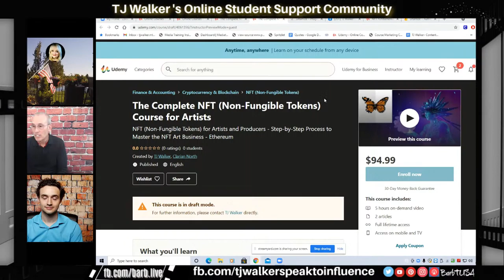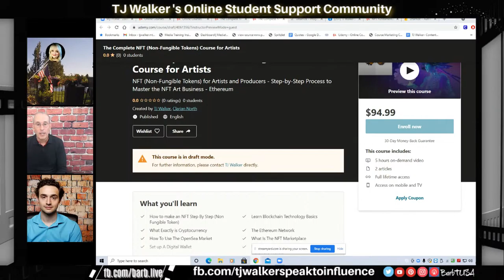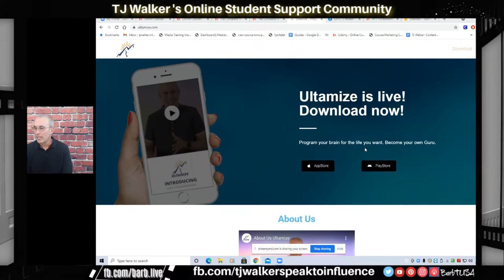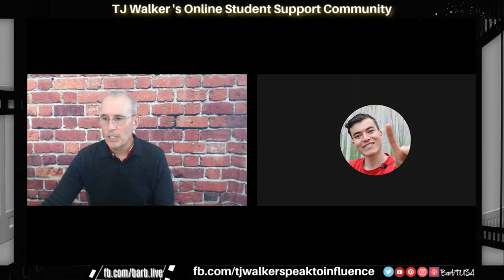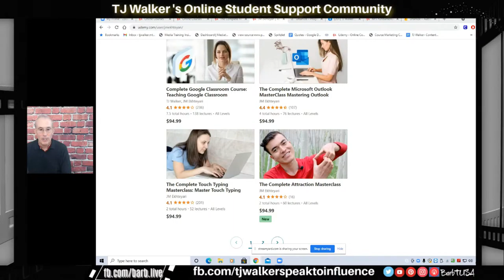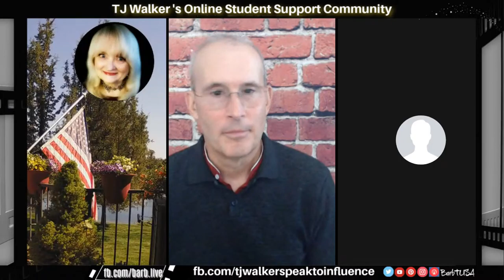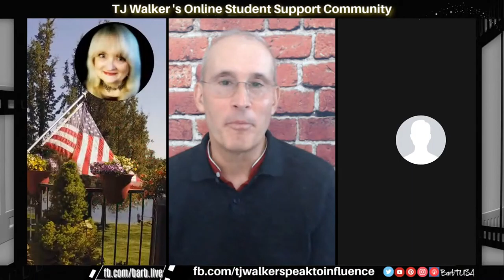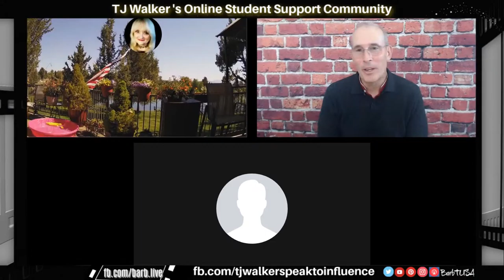2021-0603 TJ Walker OFFICE HOURS LIVE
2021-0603 TJ Walker OFFICE HOURS LIVE - Please join us LIVE on Thursdays in TJ Walker's Online Student Community Facebook group from 12:30 - 1:30 PM Eastern (New York Time), 9:30 - 10:30 AM Pacific, for lively student/teacher conversations and answers to your course questions. We use StreamYard to broadcast this LIVE event simultaneously to our group and to TJ Walker's Ultamize YouTube Channel. To present your questions LIVE on screen, you will find the link to join us in the studio in our Facebook group